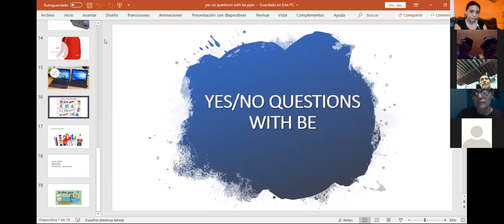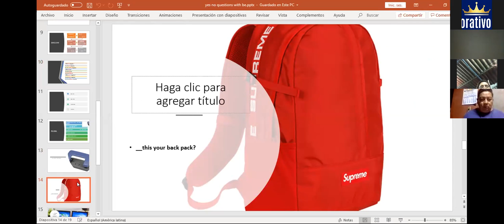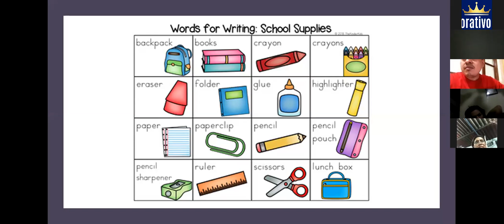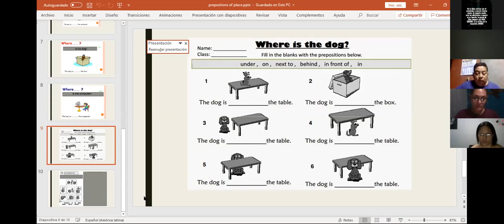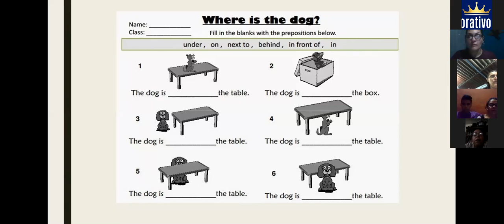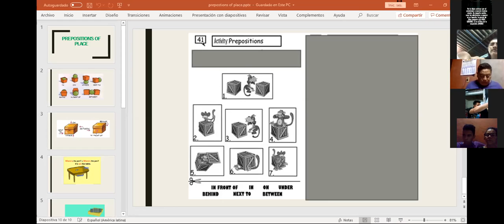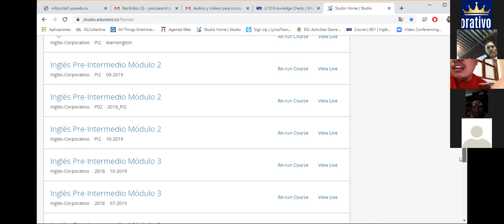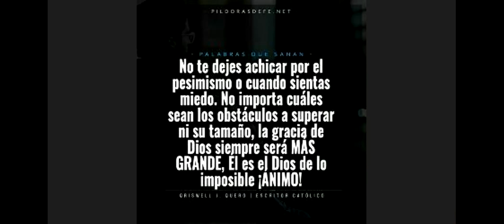Ingles Corporativo-ingles corporativo